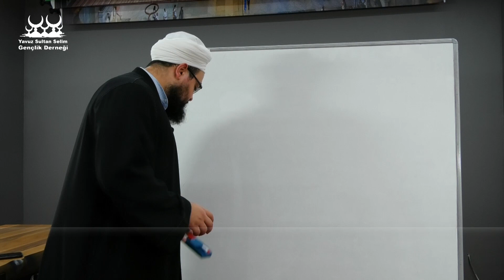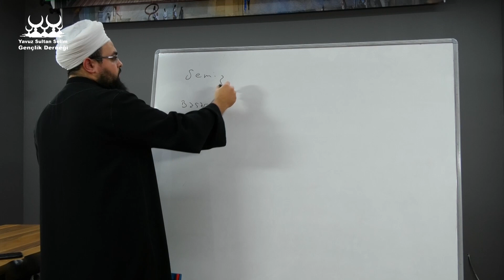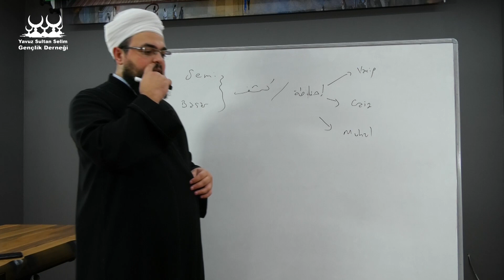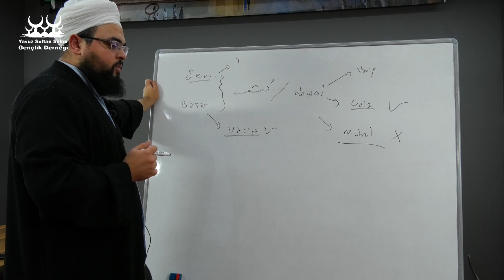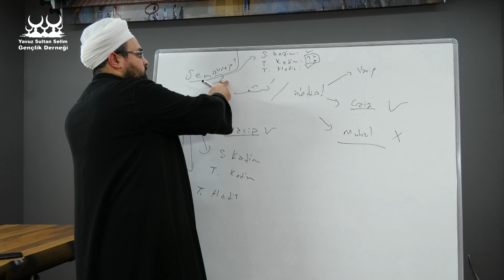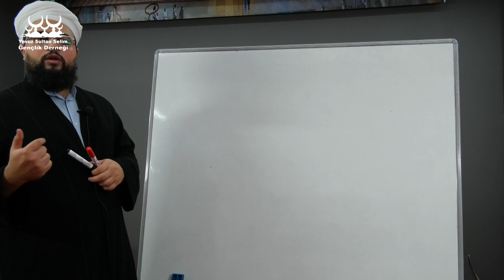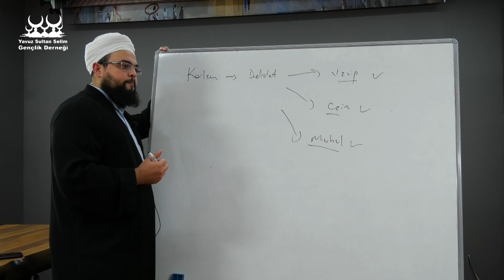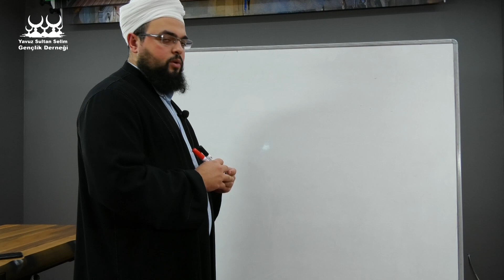Osman Erkoç Hoca ile Kelam Dersi - 14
(Yüklenen videolarımızdan anında haberdar olmak için bildirimleri açabilirsiniz.)

Soru ve görüşleriniz için: 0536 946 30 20

ADRESLERİMİZ

Fatih Şubesi:

Ali Kuşçu Mahallesi Darüşşafaka Caddesi Başmüezzin Sokak No:2 Fatih | İSTANBUL
Yavuz Sultan Selim Gençlik Derneği

Yssgd Gop şubesi :

Karadeniz Mahallesi Namık Kemal Caddesi No 14 B Gaziosmanpaşa | İSTANBUL
Topkapı - Mescid-i Selam Tramvay hattında bulunan Karadeniz durağına
2 dakikalık yürüme mesafesindedir.